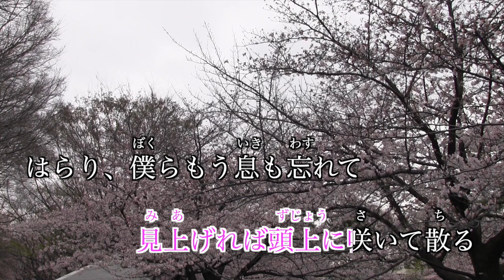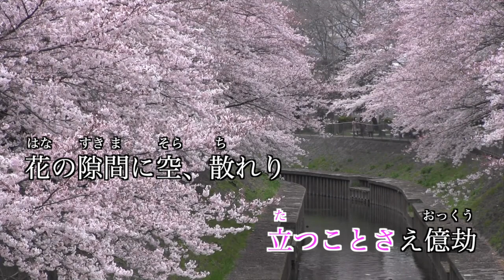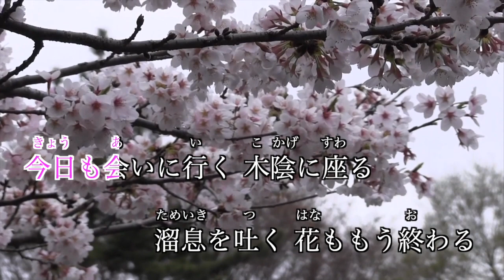【カラオケ】春泥棒／ヨルシカ【オフボーカル メロディ有り karaoke】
春泥棒／ヨルシカ
作詞：n-buna
作曲：n-buna

大成建設 TVCMソング